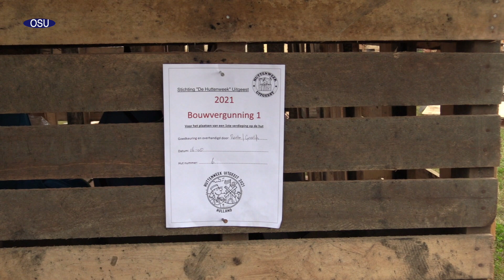Huttenweek dag 1 2021